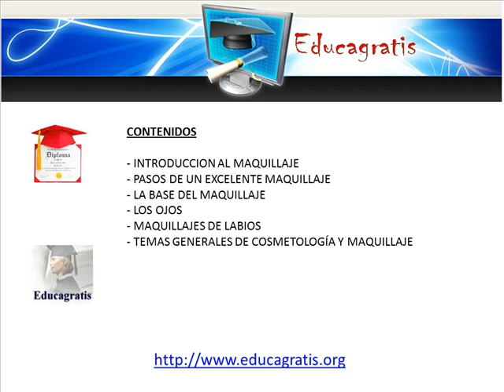Curso Gratis de Cosmetologia y Maquillaje Profesional